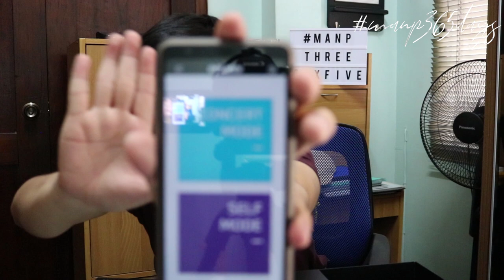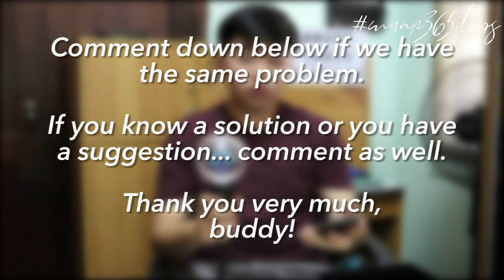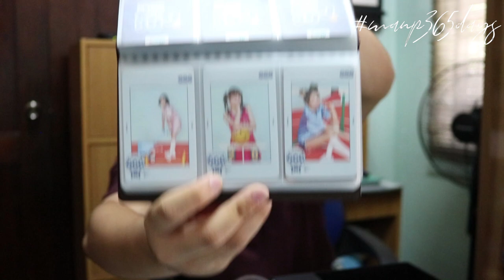GFRIEND LIGHTSTICK VERSION 2 101 UNBOXING 💙💜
GFRIEND LIGHSTICK VERSION 2 101 - UNBOXING 💙💜
Kumusta! Hello! Annyeong! 🌟

Finally, my GFRIEND lightstick version 2 is with me thanks to...

Super ready for the concert on August 25, 2019 at New Frontier Theatre 💯

I am Matthew from the Philippines. This channel is dedicated for videos about travel, lifestyle, reviews, and my fanboy experiences. ✨

Devices used:
- Canon 750D
- Samsung A8+

MANP365Days 💯